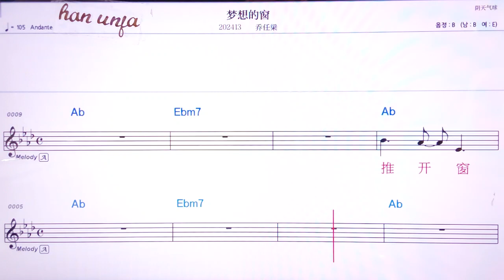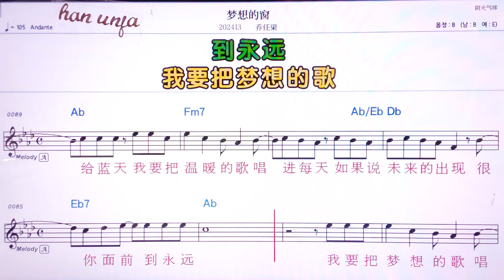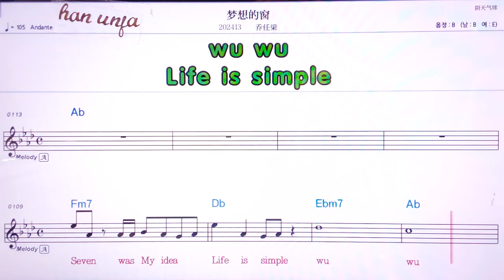💖명상더추앙/차오렁리양 👍MR,유투브 노래방,가라오케 악보 코드 가사 ,Karaoke,반주